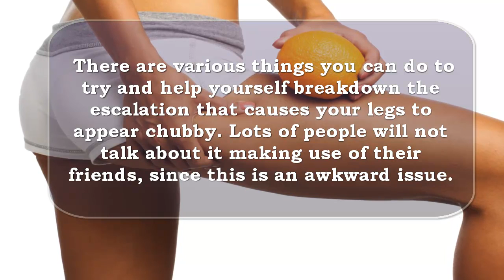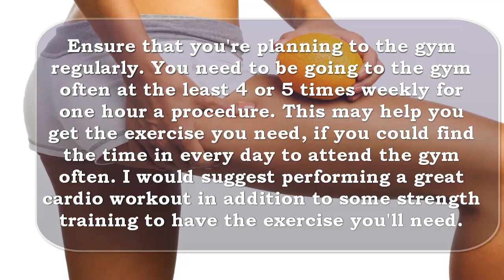How to Get rid of Cellulite Fast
Download free report at the link

How to get rid of cellulite fast in the home can be a common subject for girls looking to eliminate the accumulation in their bodies. There are various things you can do to try and help yourself breakdown the escalation that causes your legs to appear chubby. Lots of people will not talk about it making use of their friends, since this is an awkward issue.

It can be so humiliating to put up a swimsuit or wear pants when people can see your legs. It is possible to invest lots of time at the gym and still have some concerns, so I am likely to discuss several ideas I believe will help.

These methods will allow you to in your mission to trim down. I can't enter every one of the facts here nowadays, but when you exercise, eat healthy, and look after yourself, you can greatly reduce cellulite in your body.
You should eat well balanced meals to greatly help you shed weight. Exercise alone won't end up in any significant fat loss. You must eat less unhealthy foods and more vegetables. Quit eating so much processed foods, and you can begin to lose excess weight.

Ensure that you're planning to the gym regularly. You need to be going to the gym often at the least 4 or 5 times weekly for one hour a procedure. This may help you get the exercise you need, if you could find the time in every day to attend the gym often. I would suggest performing a great cardio workout in addition to some strength training to have the exercise you'll need.